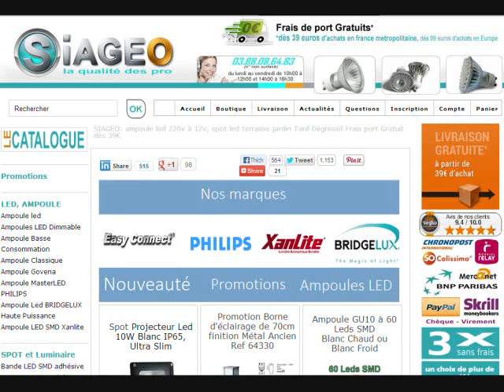led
Energy-Led spotlights 220V, 12V bulbs and recessed spotlights to LED, Energy-Led, specialist bulbs LED G4 format G9, GU10, E27, E14, B22